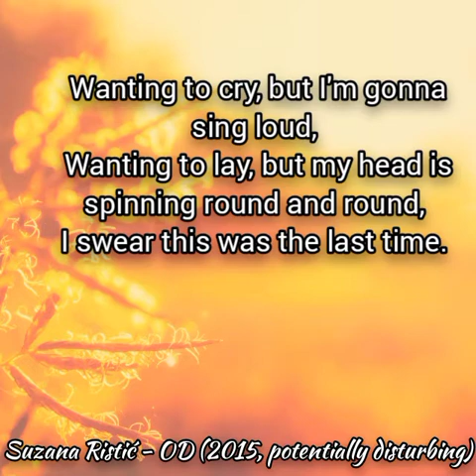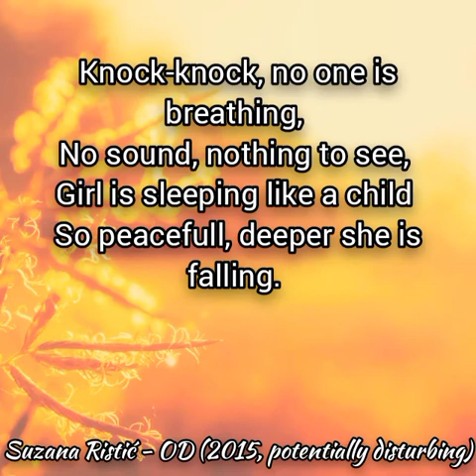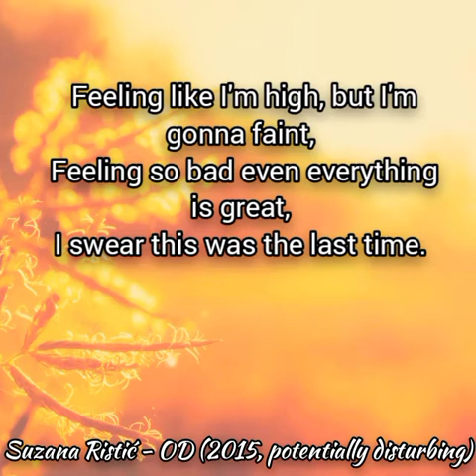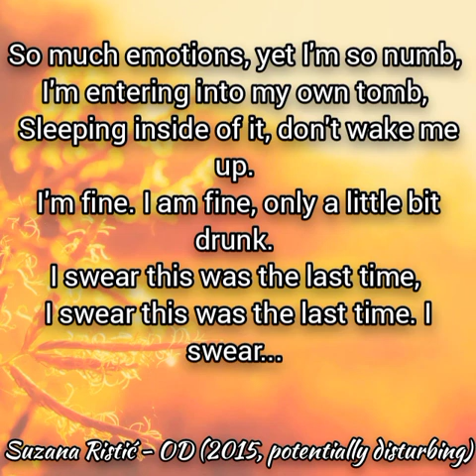Suzana Ristić - OD (2015, potentially disturbing)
Written from personal experience